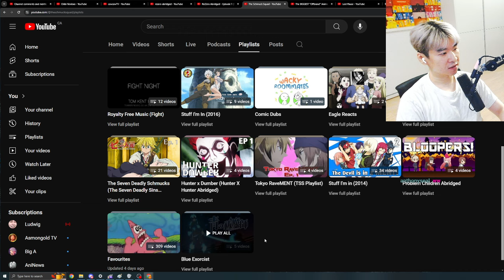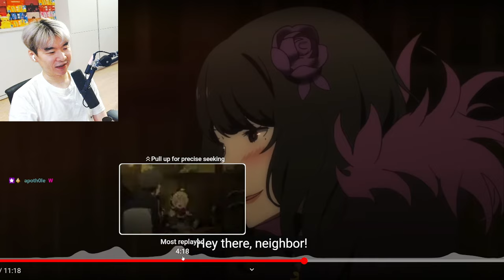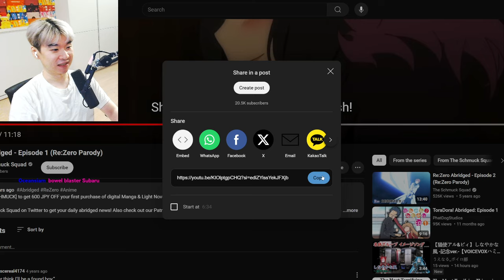Re:Zero Abridged - Episode 1 (Re:Zero Parody) | Reacting to The Schmuck Squad